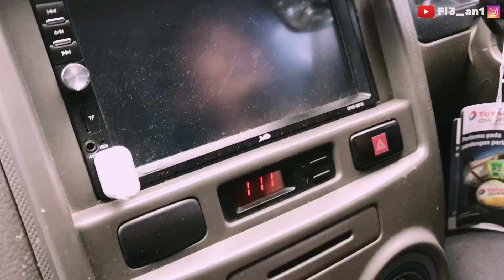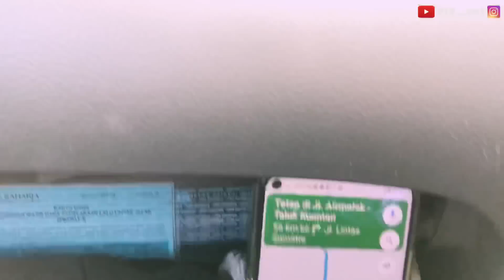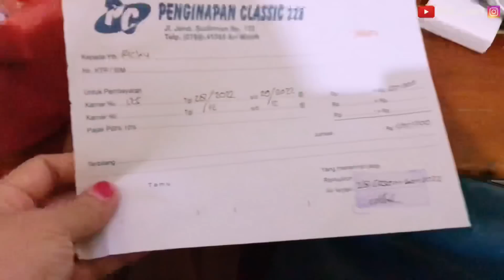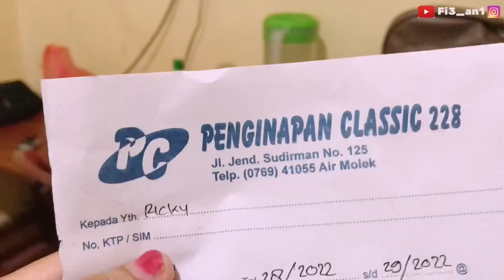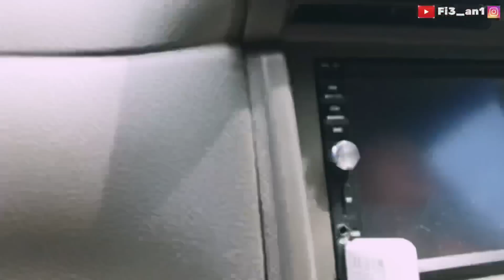Karena Capek Dan Ngantuk, kami Nginap di Air Molek lalu keRengat dan Ke Danau Baru, Pengedaman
Assalamualaikum
Semangat pagi
Ini adalah Video terakhir  perjalanan kami dari Pekanbaru ke -Solok - ke Manjuto beach - ke Bukit tinggi - ke Pasaman Timur - ke Dharmasraya dan ke Rengat. Alhamdulillah Greboy sehat selama dijalan tak ada kendala. Dan kami juga sehat selama perjalanan, Masya Allah
Gimana keseruan perjalanan kami. Nonton sampai selesai ya. Happy watching